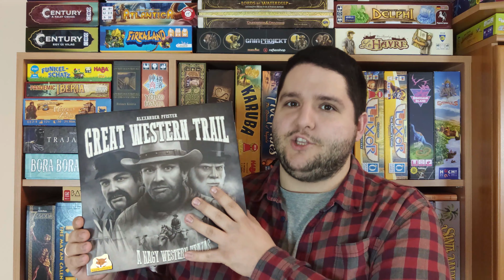7 Remek Vadnyugati Társasjáték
Revolverhősök, szélfútta ördögszekér, bank és vonatrablás, sheriff és banditák, mind-mind a klasszikus vadnyugati zsáner kellékei, de vajon a társasjátékok világában hogyan állnak helyt? Ha szereted a western témát, most ajánlunk neked 7 szerintünk igazán tematikus társasjátékot!

▶ A videóban szereplő játékok: Bang - A kockajáték, Colt Expressz, Longhorn, Great Western Trail, Dice Town, Vigyázat vadnyugat (Bemutatónk Vadnyugati Legendák (Bemutatónk